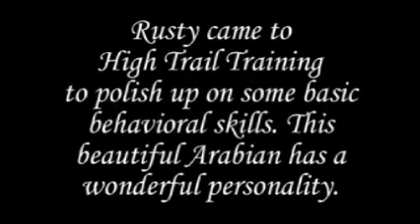Rusty's 1st Day Training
Rusty has started training here at High Trail Arabians today. He is a purebred Arabian and just a lot of fun to work with. Notice on the hanging tarp task there is no force and pulling on the horse. We are all about the horse here at HTA and it's up to the horse to do the task on their own accord.